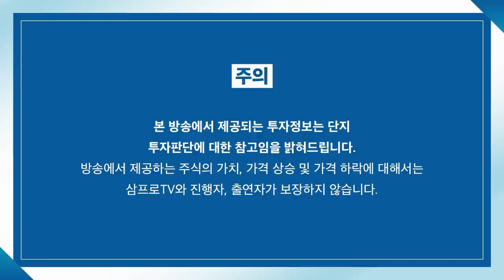[뉴스3] 美, 비축유 최대 방출로 러시아 압박